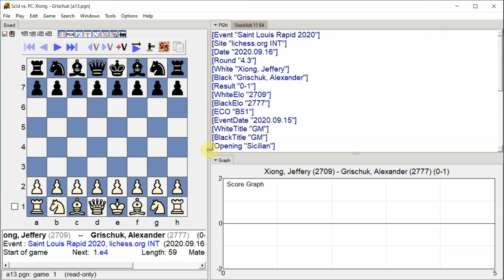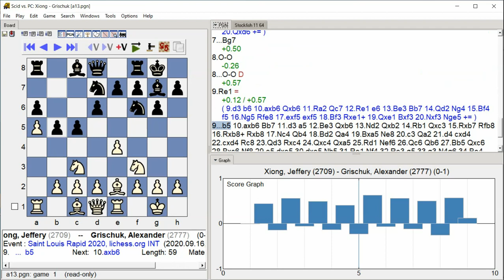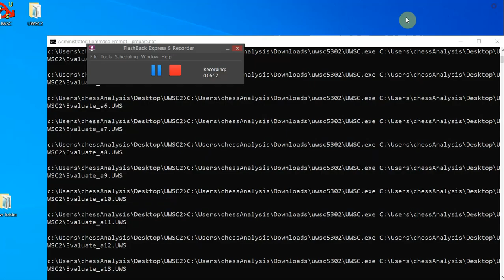Xiong, Jeffery - Grischuk, Alexander, Saint Louis Rapid 2020, Round 4.3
Saint Louis Rapid 2020, lichess.org INT, Round 4.3, 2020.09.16
Xiong, Jeffery -- Grischuk, Alexander